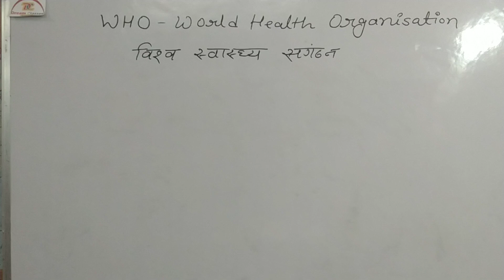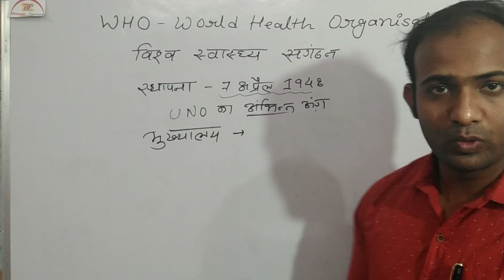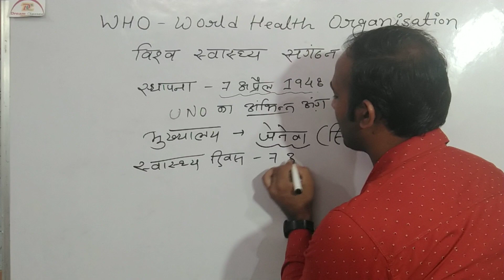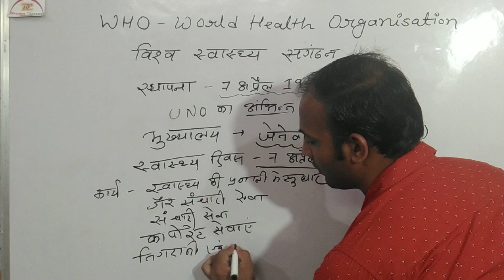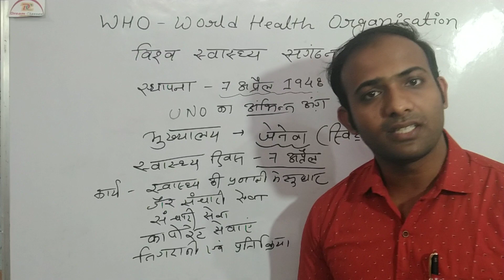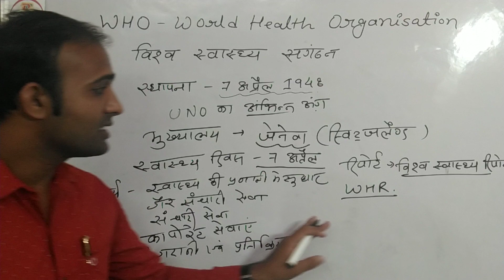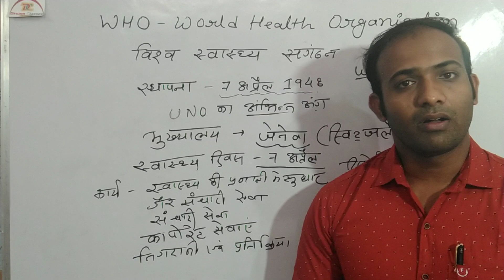विश्व स्वास्थ्य संगठन (WHO)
Hello students
आज के इस वीडियो में हमने WHO का अध्ययन किया है जो सभी प्रतियोगी परीक्षाओं में पूछा जाता है इसलिए यह महत्वपूर्ण विषय है।
इसका अध्ययन करके आपको सभी प्रश्नों को हल करने में आसानी होगी।
धन्यवाद
राजदीप रघुवंशी